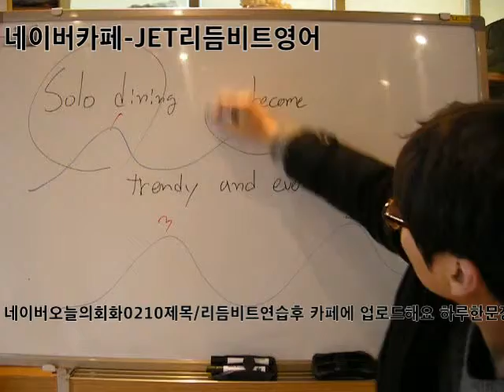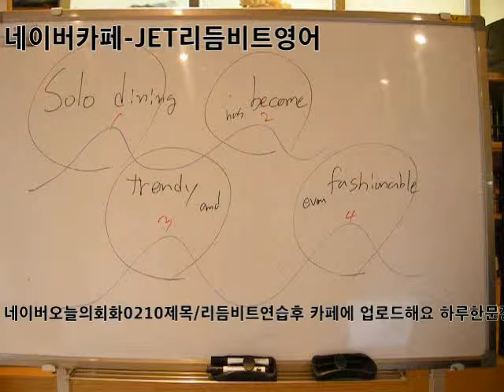기초영어회화/하루한문장 따라말하기/네이버오늘의회화0210제목영상 Basic English speaking one sentence a day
John쌤의 English Training 입니다 리듬과 비트에 맞춰서 듣고 따라 말하기 연습후 녹음파일 업로드하는 네이버카페 JET리듬비트영어로 놀러오세요~